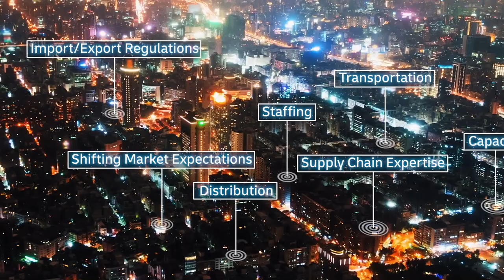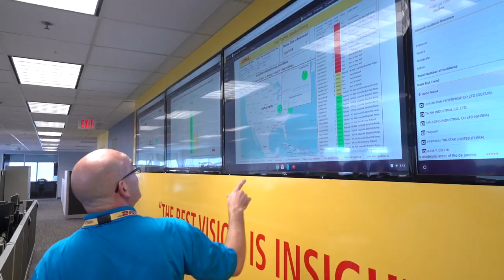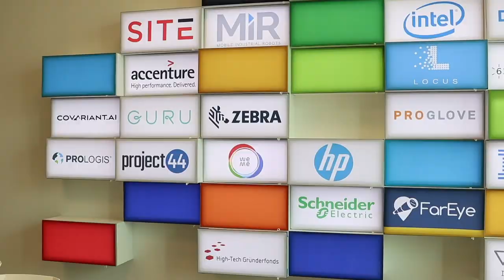DHL Supply Chain - All Business. No Boundaries.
DHL Supply Chain, the North American leader in contractor logistics, combines proven operational excellence and deep market expertise with the scale and continuous innovation you need to deliver consistently outstanding service while breaking down the barriers that limit growth and the ability to capitalize on new opportunities.